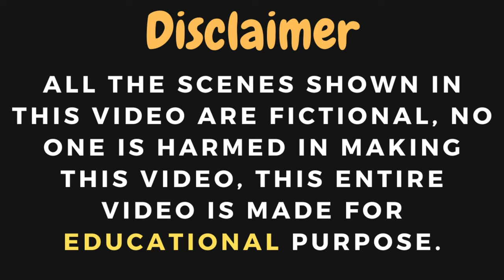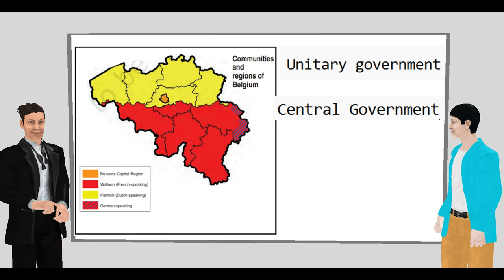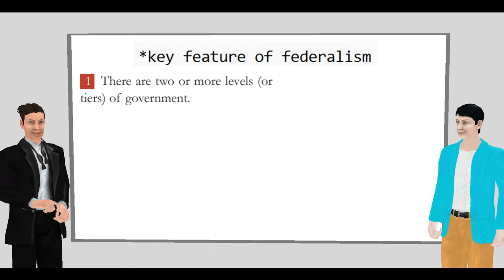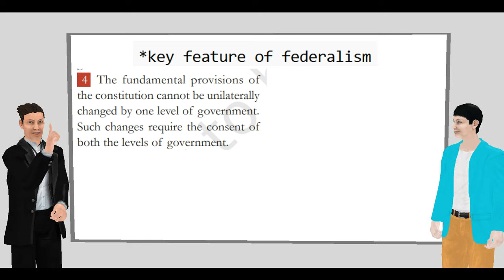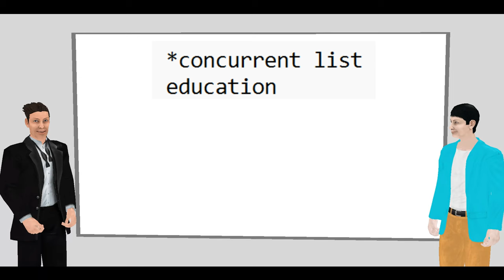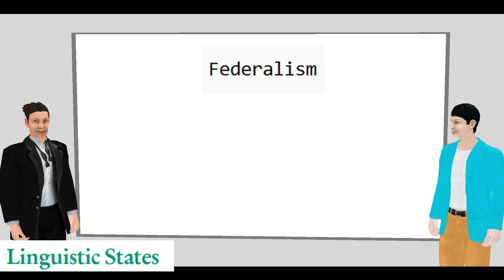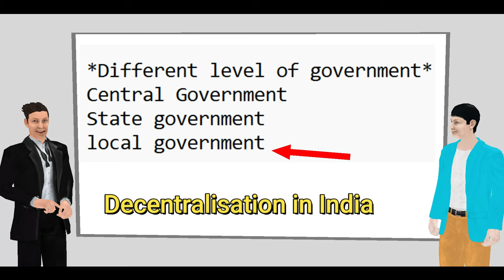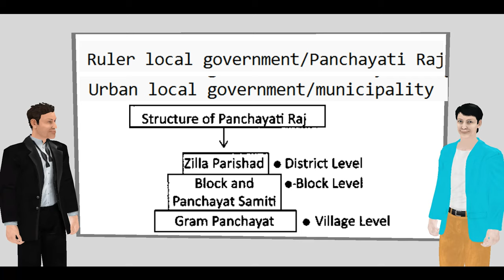Federalism Class 10 Cbse | Class 10 Civics Chapter 2 | Ncert Cbse Full Chapter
Study Science & Maths with Animation (All Videos & Notes Available)
federalism class 10 in hindi
federalism class 10 cbse in hindi full chapter
class 10 sst federalism
federalism class 10 ncert

Federalism Class 10 cbse
Class 10 Civics Chapter 2

00:00 Federalism class 10 Cbse
00:02 Story
00:36 Introduction
01:38 What is federalism?
04:51 Key features of federalism
08:15 Is India a federal country?
08:32 What makes India a federal country?
12:38 How is federalism practised in India?
13:32 Linguistic state
14:28 Language Policy
15:28 Central state relation
16:28 Decentralisation in India
17:10 The major step taken towards decentralization 1992